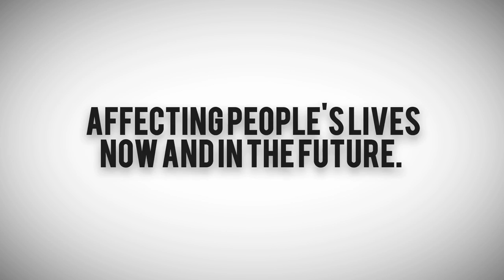Custom Graphics: 420MEDIA 's first B2B Video (2014)